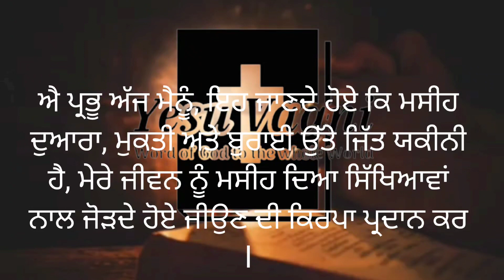07 May 2024